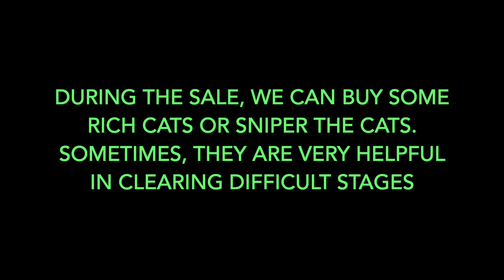1800 Cat Food Shopping Spree! Bye one guaranteed Uber :(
Should we buy anything during Cat Food store sale?
I went on a shopping spree and bought a lot of drugs during the last sale :)